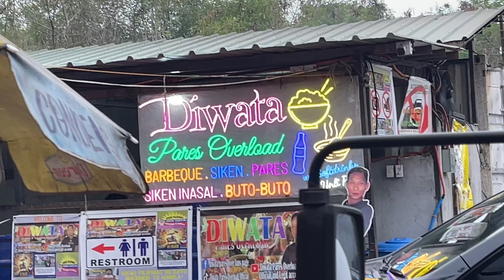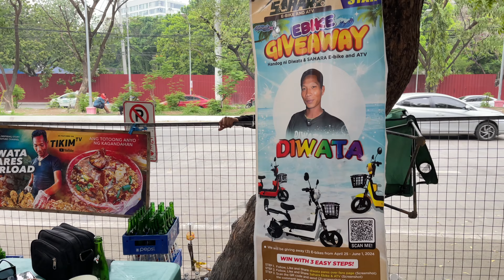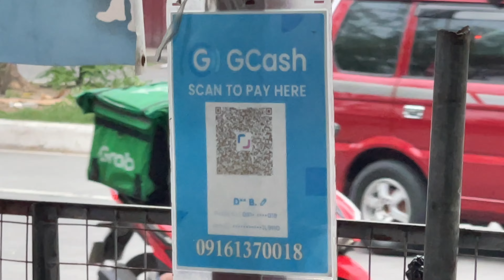Honest Comment ko sa aming karanasan sa Diwata Pares Overload sa Pasay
Curious talaga ako sa Parmesan ni Diwata kaya sinubukan naming kumain. Panoorin ang aming karanasan at aking honest comment.